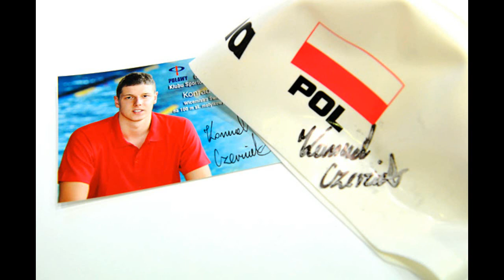Konrad Czerniak - Londyn 2012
W dedykacji od WILK-TEAM dla Konrada.
Trzymamy mocno kciuki całym zespołem.